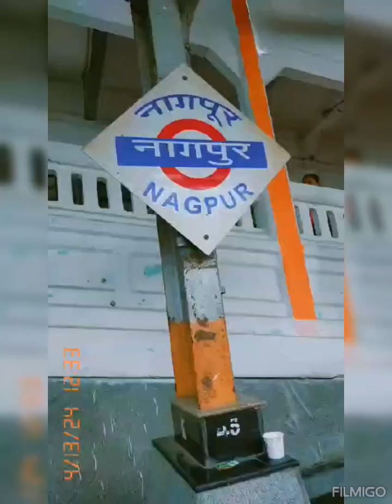Tirupati balaji Trip Part 1